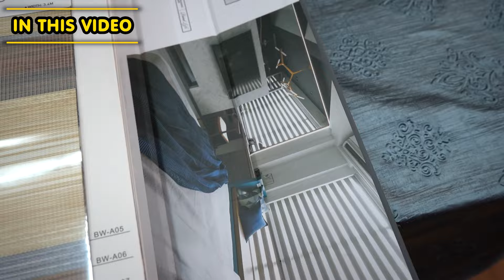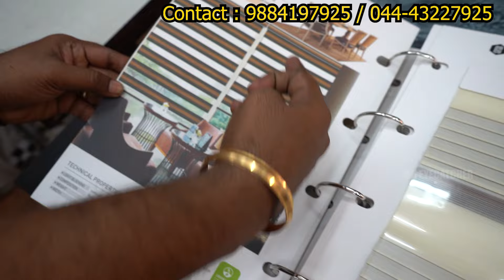ரூ 50 முதல் வீட்டை அழகாக மாற்றும் luxurious curtains in Chennai வீட்டிற்க்கே வந்து Fix செய்வார்கள்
Shop DETAILS:

KRS Textiles

Address :
82, Nyniappan Naicken Street, Chennai - 600 003

My Insta Id Link :
  / mreyecatchersam